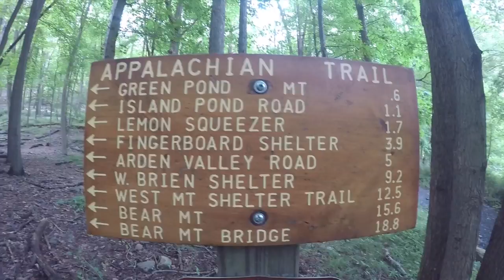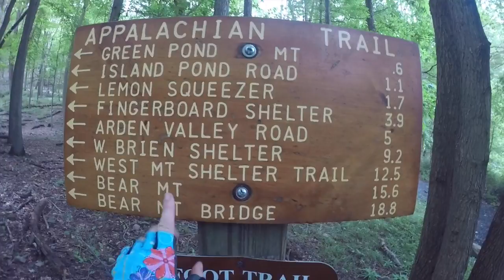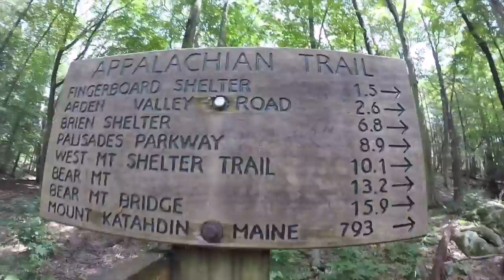#67 - Getting stuck between a rock and a hard place...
Tuesday 8th August - Day 67 - Starting from NY17 1,383.9 m - walking 19.8 miles to 1,403.7 m where I wild camped.

LINKS!

Bio